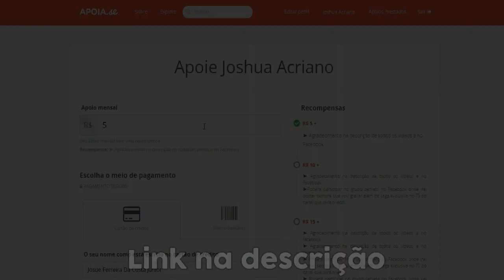Point Blank: TAKE THIS DAMAGE # 01 AK SOPMOD!